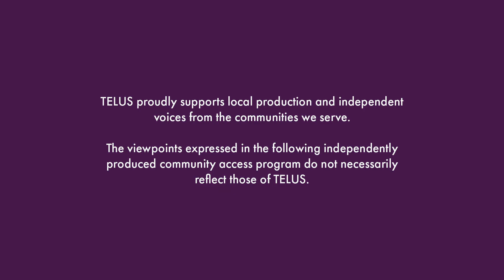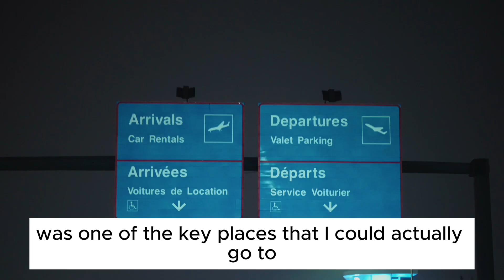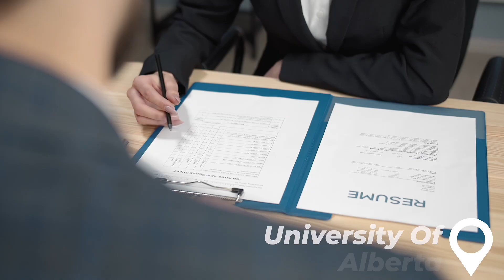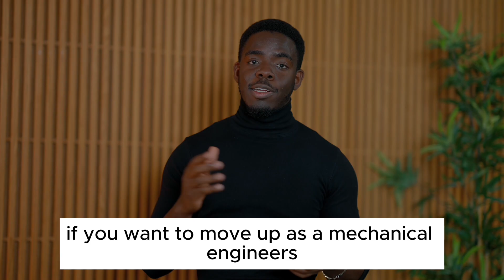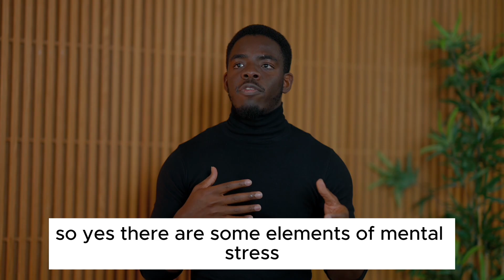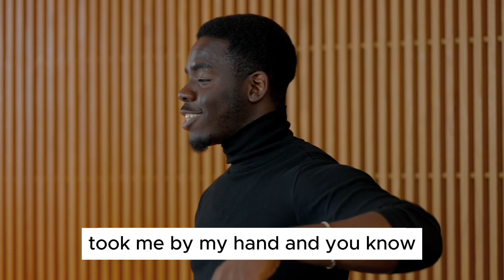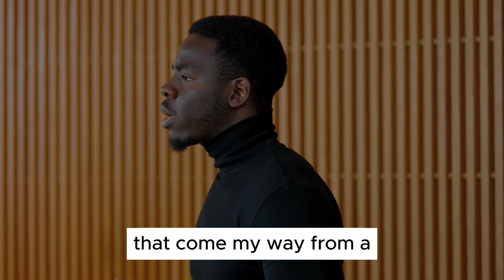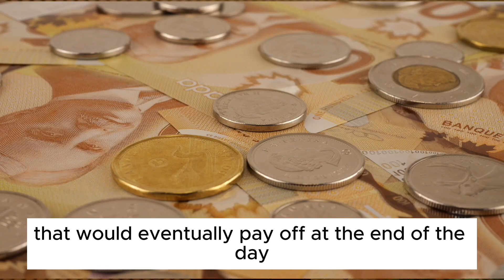Between Two Worlds S1 Ep 06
Join Tomi Odunlami has he shares his unique work and school experiencesfrom being an International Student to Permanent residency and making Edmonton Home. He is grateful for community and impactful networks in his life.